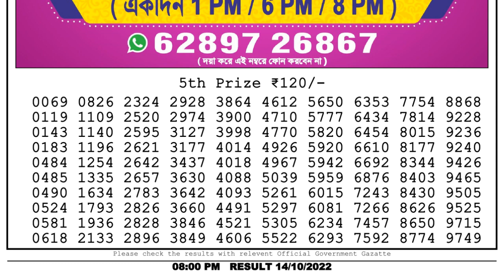Nagaland Lottery Sambad Live 8pm 14.10.21